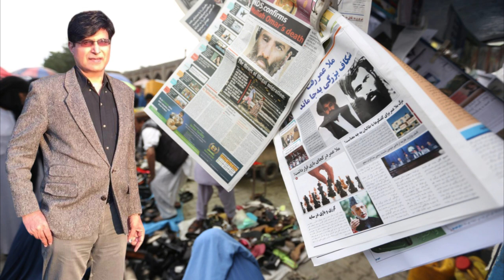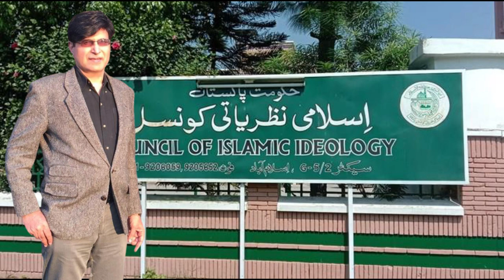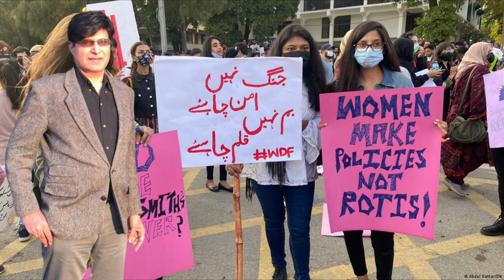Why husband is allowed violence against women? Afzaal Rehan/ Voice of Humanity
Why husband is allowed violence on women? Afzaal Rehan

 I had the thought that this week a column will be written in support of Muntkhaab Baldiya representatives. Despite winning a tough examination, poor friends are wandering like losers to help them. However, a more significant issue than this was the Panama case. The latest development reveals that after leaving big opposition and showing Narva secrets, it seems that the person whose name is not even mentioned in the Panama Leaks is the biggest culprit.

It is an open matter under what principle a person should be held accountable. The Muslim principle of law states that every person is responsible for their actions. This harsh reality also exposed the situation of the Salonika drone attack, making our country famous worldwide.

Tajal Arfana has vowed to get her humiliated. So much so that the Taliban themselves read the funeral of their Mullah Akhtar Mansoor alias Wali Mohammad and elected Mullah Haibat as their Ameer in his place. However, our Wazir Nasar Ali, who plays the game of responsibility, is desired to conduct a DNA test on Wali Mohammad to determine if it was really Mullah Mansoor Akhtar. This raises questions about the issuance of identity cards or passports, for which we should be thankful to America.

Our own mother, Mukhtar Bibi, is very angry about this and is giving various kinds of threats. This is a serious and interesting issue on which not just one, but many articles should be published. However, perhaps during Sahafi's responsibility, Noor is reluctant to write a more truthful statement. Hence, at the moment, the latest news from the Nazariya Council is being given.

Let's take a look at the blast, which has done a great favor to their female caste. Some time ago, the Punjab Assembly passed the Tahaj Huqoq Niswa Bill, attempting to stop the practice of imposing 'Rava' on women in the entire country. Maulana Mohammad Khan Sherani, Chairman, termed this bill as un-Islamic and non-Sharia. After careful consideration, the Nazriya Council has presented an Islamic bill of 163 times lump sum Tahafuz Haquk Naswa, which has been criticized on TV.

Now, let us discuss whether Zayed Ulama Islam has introduced this bill to restrict the rights of women or to improve the rights they have. In this bill, men are allowed to open and close their wives, but a license is being given for Tadhab. It has been formally mentioned that for Tadhab, the husband can use light words on the woman, avoiding sensitive areas and causing no bleeding, pain, or bone loss.

Servants of Allah, is Tashdood light or heavy? Once the hand is raised, will Maulana Sheerani come and sit near him, saying, 'Brother, if you punch or slap me, it is physically allowed. And don't hit so much that it causes bleeding.' When we were in Tablighi Jamaat, and used to go to Raivan, there we used to read a part of Tablighi Nisab from Bakay Daagi. It idolizes the leader of Tablighi Jamaat, Maulana Mohammad Zakaria, and contains references to Hadith.

Poems are made all over the world to help the weaker sections of society. Has anyone ever suggested this way to stop oppression? 'O oppressors, see, do not do too much oppression, do light oppression. O thieves, do not commit big theft, commit minor theft. O murderers, do not commit much murder, murder only a little. O adulterators, do not commit major adulteration, commit minor adulteration so that it is not visible in the market and you do not get caught anywhere. O people of God, have some fear of God.'

Whatever happens in religious schools, it also happens. Now you are telling even the school teachers that punishment should not be heavy but light on innocent children. You can punish them because their fathers have given you permission to do so. While you, the Islamic National Council, are telling all the husbands of Pakistan to punish their wives in case of disobedience, not heavily, but lightly. For this mild punishment, you do not even need the permission of their father because it has now become your property. If the father dies, then you are not allowed to even see his face without his permission, as you have mentioned in your seminary quoting the Ahadith.

Who is the council? It takes away the basic rights